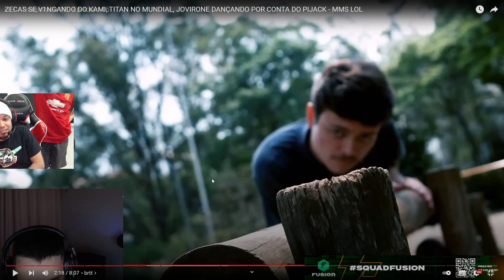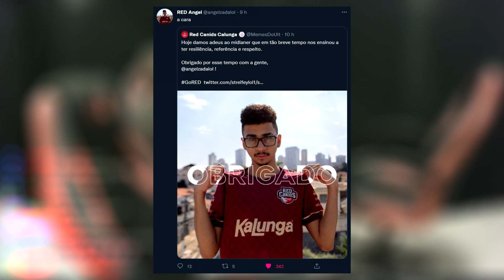ZUEIRA DO TITAN COM O NIN, DEMITIDO NO PRIMEIRO DIA (MEME), JUKES TECLADO - MMS LEAGUE OF LEGENDS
0:00 ENTRE NO DISCORD DO CANAL
0:11 iolkaida
0:33 rangerlol1
0:47 pimpimenta
1:03 kennzy
1:18 jukes
1:36 buerinho
2:07 takeshi
2:23 lumyng
2:34 utepeu
2:59 guiven
3:13 buerinho
3:36 titanlol1
4:03 absoluttlol
4:29 iolkaida
4:41 jukes
5:07 titanlol1
5:51 dipperlol1
6:30 caarryy
6:45 courtesy
7:19 angelzadalol1
7:35 da like ai vei
7:56 DESVANTAGENS DO VR

Créditos voz dos Aatrox : Vinícius Albuquerque